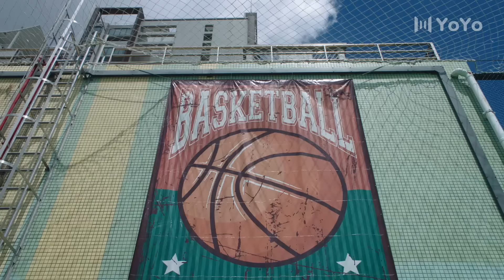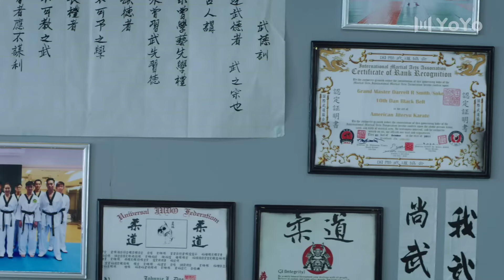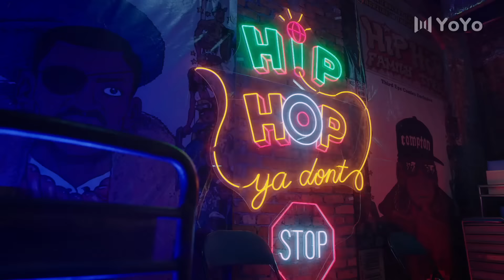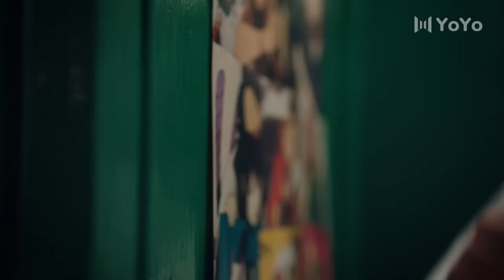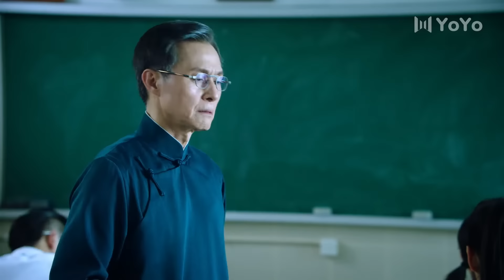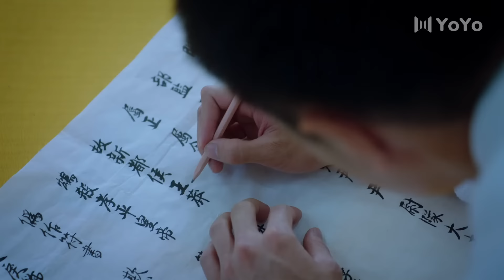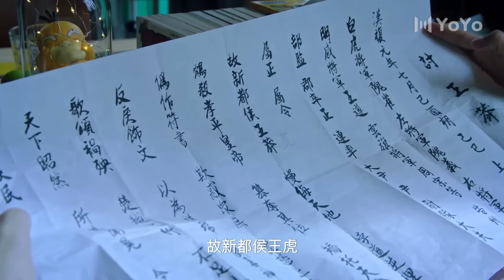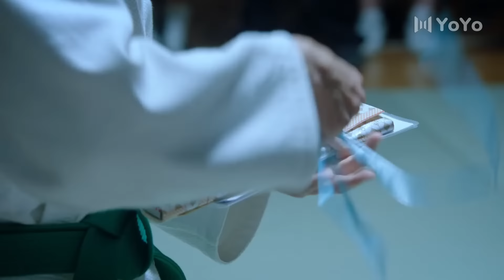【BL电影】转校第一天，他就和校霸攻起了冲突，两人不打不相识🌈同志/同性/耽美/男男/爱情/BOYLOVE/LGBT